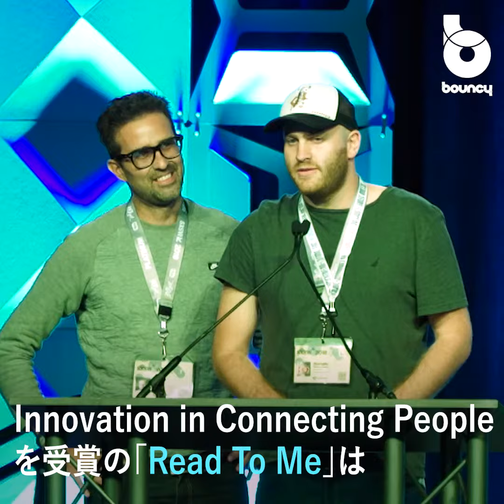SXSW 2018で注目の「Interactive Innovation Awards」が発表！注目のプロダクトは？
《SXSW 2018現地レポ》かつてTwitterやAirbnbも受賞した注目のアワード発表！